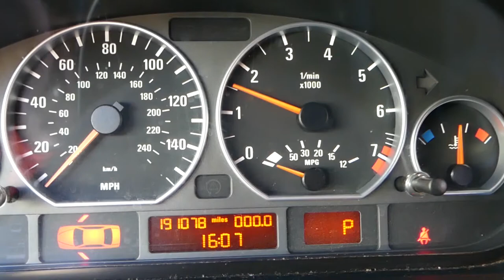PORSCHE CAYENNE BANK 2 VVT SOLENOID REPLACEMENT REMOVAL, VARIABLE TIMING SOLENOID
If you need to replace bank 2 vvt solenoid, variable timing solenoid on Porsche Cayenne or want to know how to remove bank 2 vvt solenoid, variable timing solenoid we will explain that in this video on Porsche Cayenne S 4.5. We demonstrated how to replace bank 2 vvt solenoid, variable timing solenoid on Porsche Cayenne S but even if you have Porsche Cayenne or Porsche Cayenne Turbo the procedure to replace bank 2 vvt solenoid, variable timing solenoid could be similar.
This video might be helpful on:
2003 Porsche Cayenne Bank 2 VVT Solenoid Replacement Removal Location
2004 Porsche Cayenne Bank 2 VVT Solenoid Replacement Removal Location
2005 Porsche Cayenne Bank 2 VVT Solenoid Replacement Removal Location
2006 Porsche Cayenne Bank 2 VVT Solenoid Replacement Removal Location
2007 Porsche Cayenne Bank 2 VVT Solenoid Replacement Removal Location
2008 Porsche Cayenne Bank 2 VVT Solenoid Replacement Removal Location
2009 Porsche Cayenne Bank 2 VVT Solenoid Replacement Removal Location
2010 Porsche Cayenne Bank 2 VVT Solenoid Replacement Removal Location

► Torque Wrench
► Valve Cover Gasket Set (check for your car)
► Mechanic Tool Set
► Scanner That We use the Most